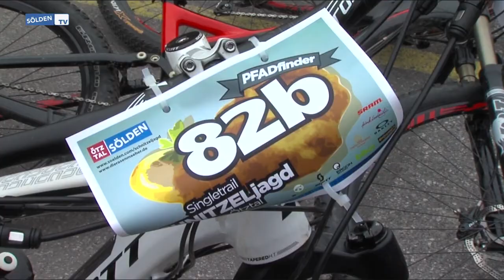Pfadfinder Schnitzeljagd - Sölden 2013